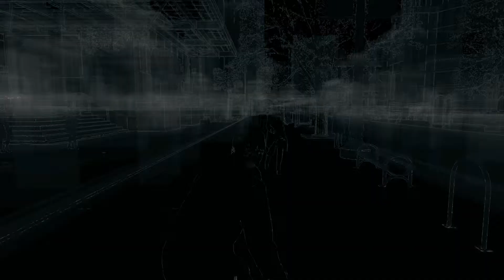Let's Play Watch Dogs #014 [HD] - Das Treffen am Willis Tower [German] [by Qoolio]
«Watch Dogs»
Ubisoft Entertainment (2014).

Kommentiertes Gameplay Qoolio (2011).